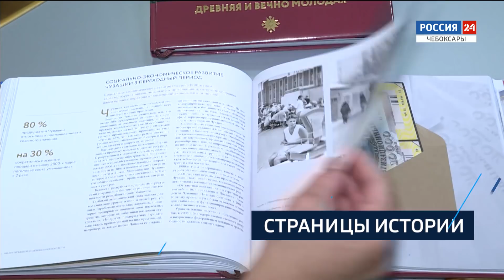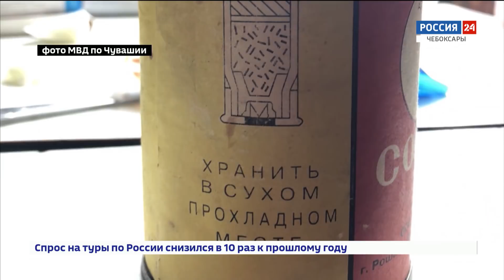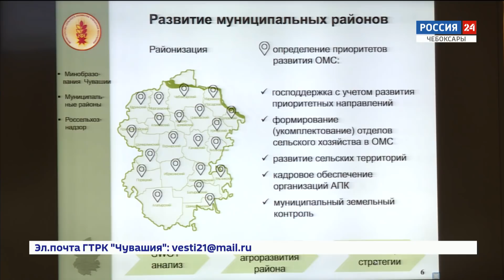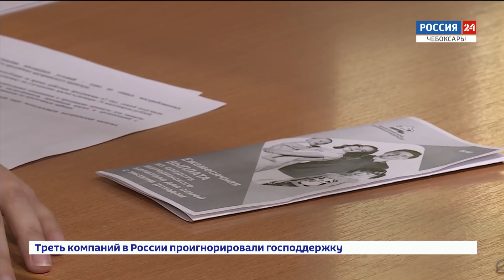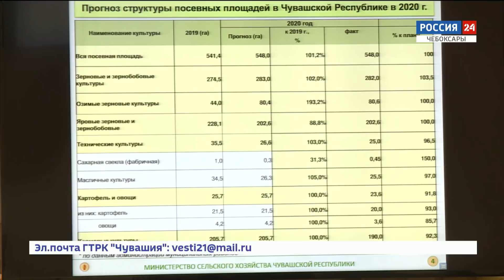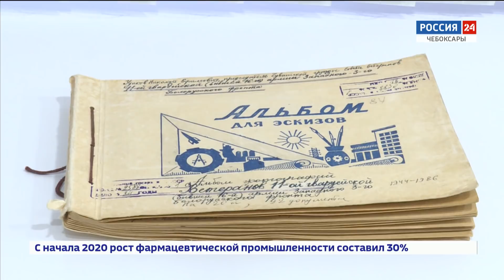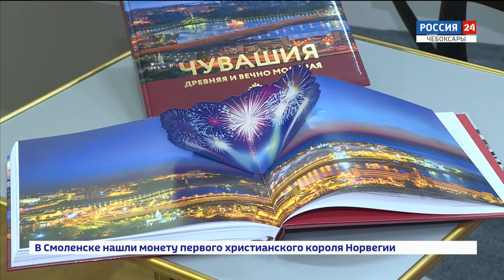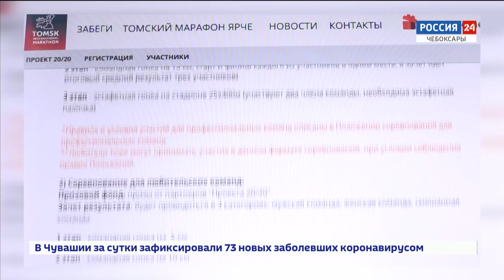Вести. Чувашия. Выпуск от 17.06.2020